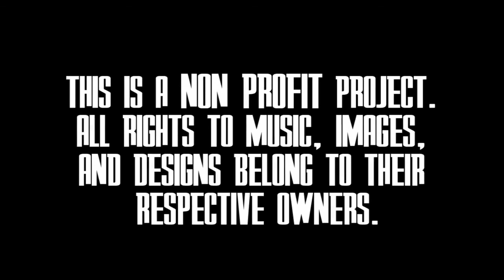Cer Real 5 Part 3 Audio Commentary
Listen to me explain the psychology behind Cer-Real 5 PART 3